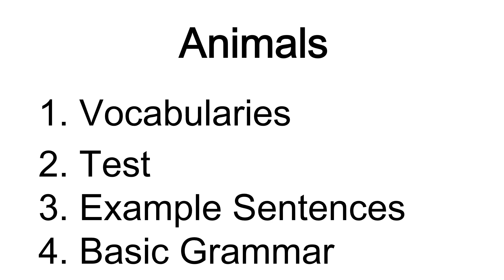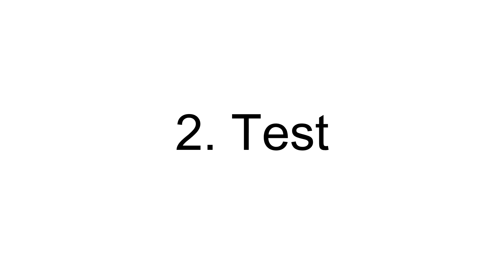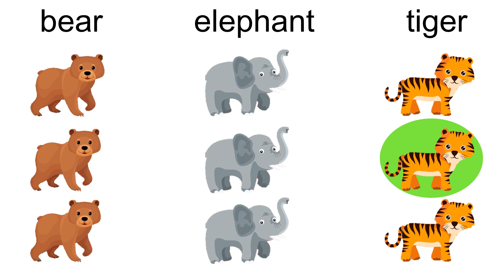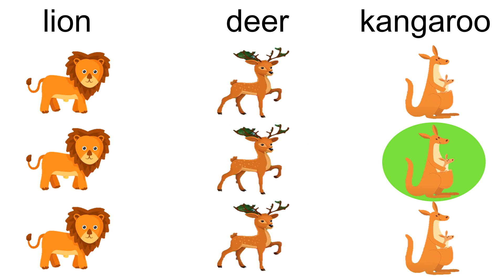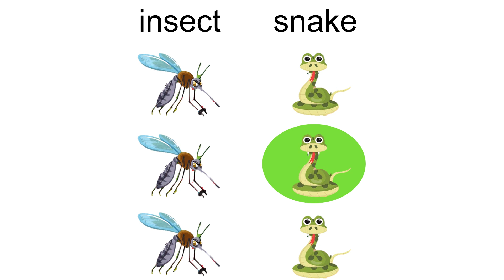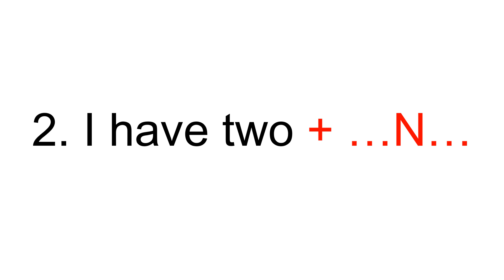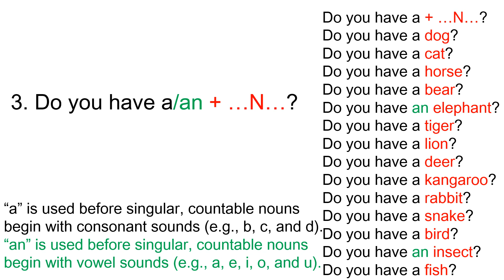Learn Basic English: Animals Edition: Expand Vocabulary, Test Your Knowledge + Master Basic Grammar!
Basic Sentence Structures Using Animal Words:
The dog runs.
The cat meows.
The horse gallops.
The bear roars.
The elephant trumpets.
The tiger prowls.
The lion roars.
The deer grazes.
The kangaroo hops.
The rabbit hops.
The snake slithers.
The bird chirps.
The insect buzzes.
The fish swims.

I saw a [cat] playing in the garden.
My favorite animal is a [horse].
Have you ever seen a [bear] in the wild?
The [elephant] is the largest land animal.
The [tiger] has beautiful stripes on its fur.
The [lion] is known as the king of the jungle.
I spotted a graceful [deer] in the forest.
The [kangaroo] can hop and jump long distances.
The [rabbit] likes to eat carrots and hop around.
Be careful, there's a [snake] slithering on the ground.
The [bird] is singing a lovely melody.
The [insect] has colorful wings and flies around.
Let's go fishing and catch some [fish].

Let's break down each part:

Subject: The subject is the person or thing that performs the action in the sentence. It can be a noun, pronoun, or noun phrase. Examples: "I," "he," "she," "the cat," "my friend."

Verb: The verb is the action or state of being in the sentence. It expresses what the subject is doing or experiencing. It can be a single word or a verb phrase. Examples: "run," "eat," "play," "is," "are," "can jump."

Object: The object is the person or thing that receives the action of the verb or is affected by it. It can be a noun, pronoun, or noun phrase. Examples: "the ball," "my toy," "the dog," "a book."

Here are some example sentences using the basic sentence structure:

I play with my friends.
The cat is sleeping.
She eats an apple.
He runs fast.
We draw pictures.
They read books.
The dog chases the ball.
Mom cooks delicious food.
Dad fixes the car.
My teacher helps me learn.

Welcome to our comprehensive YouTube series designed to help you learn basic English through the fascinating world of animals.

Knowledge Testing: Put your newfound knowledge to the test with our interactive quizzes and activities. We'll challenge you to identify animals, match them with their names, and engage in fun word association games. This will reinforce your vocabulary retention and boost your confidence in recognizing and recalling animal-related terms.

dog
cat
horse
bear
elephant
tiger
lion
deer
kangaroo
rabbit
snake
bird
insect
fish

We want to express our heartfelt appreciation to everyone who has been a part of this incredible journey. To our cherished family, dedicated students, esteemed professors, and dear friends, your unwavering support means everything to us.